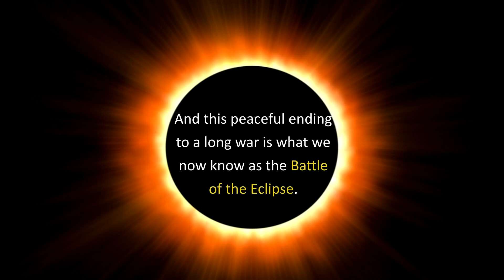The Eclipse that Brought Peace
A total solar eclipse will cross North America on April 8, 2024. Join us for a countdown! February 20, 2024, is 48 days until eclipse day. In this episode, join Kelly Kizer Whitt as she tells the story of an eclipse that ended a war.